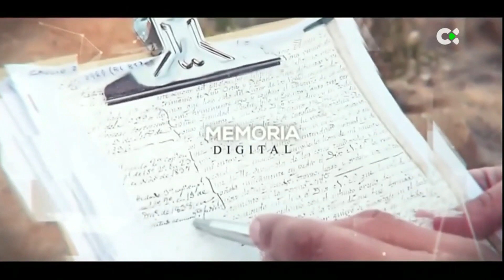«Ciencia y Patrimonio» en las Noticias de RTVC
Aparición de nuestro proyecto audiovisual, en el Telenoticias del 04 de diciembre de 2022, en Radio Televisión Canaria.

Editores: Vicky Luis y Andrés Pérez.
(Búscanos a partir del minuto 26:06 😉).

«Ciencia y Patrimonio» es un proyecto audiovisual del Programa EnSeñas Patrimonio (Dirección General de Patrimonio Cultural, Gobierno de Canarias) y tiene la finalidad de acercar a  la ciudadanía, los distintos patrimonios canarios, las intervenciones que se desarrollan en torno a ellos y especialmente, el trabajo profesional contado en primera persona.
Ciencia y Patrimonio pretende dar respuesta a una demanda social: la difusión y el conocimiento del patrimonio cultural de las islas.»